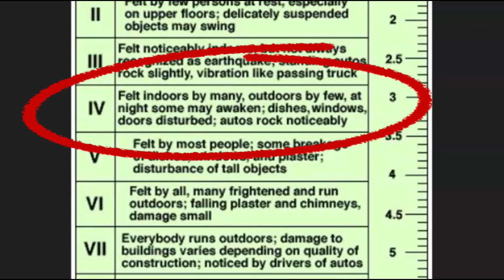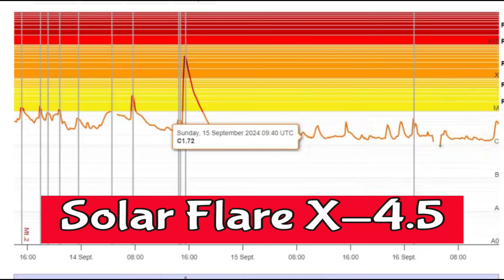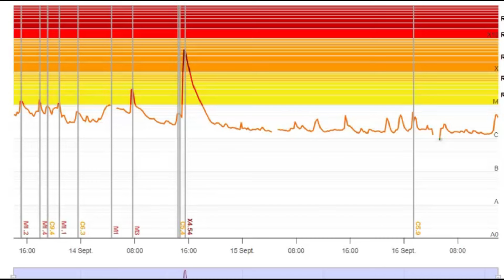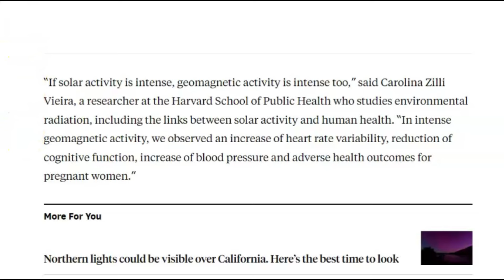ALERT 💥 Another Earthquake Shakes Malibu, CA, Los Angeles M 3 6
Did you react to this earthquake? Was did you see and feel? How did your pets react?

34.068°N 118.807°W
M 3.6 - 7 km N of Malibu, CA
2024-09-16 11:22:08 (UTC)34.068°N 118.807°W10.6 km depth

M 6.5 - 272 km WNW of Port McNeill, Canada